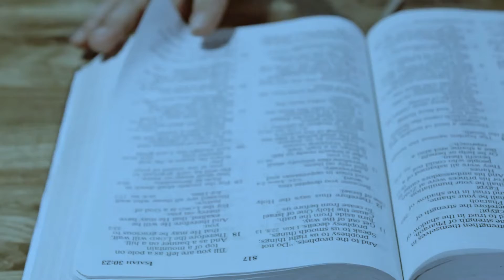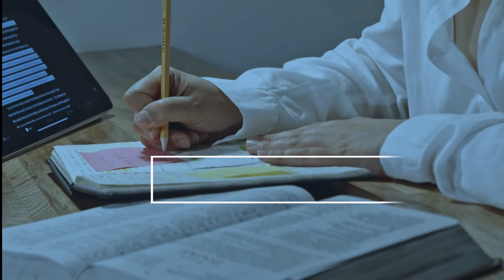¿Cómo podrás estar listo? - Samuel Regalado.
¿Cómo podrás estar listo?
Del álbum Tu Instrumento
2020
Para contactar a Pastor Regalado Ministries.